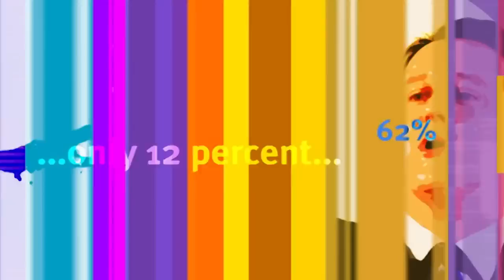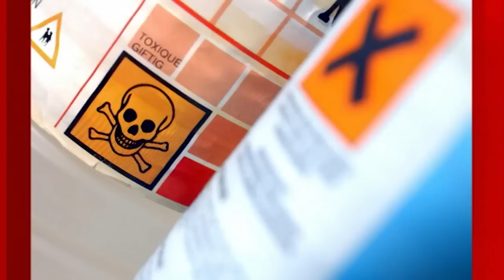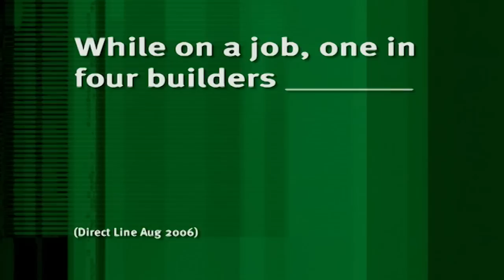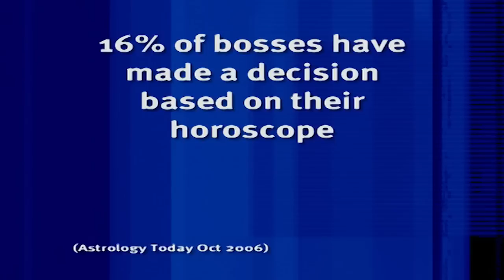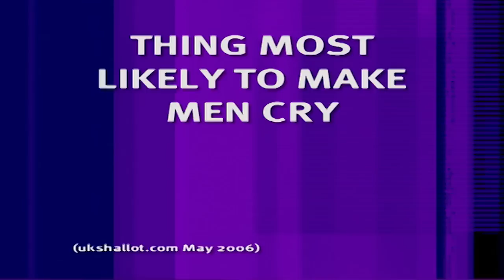Lee Mack Mocks Bill Oddie's "Mid-Life Crisis" | 8 Out of 10 Cats - S04 E05 - Full Episode | All Brit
Series: 8 Out of 10 Cats
Episode: Series 4 Episode 5 (S04 E05)
Sean's Team: Lee Mack and Bill Oddie
Dave's Team: Fiona Allen and Griff Rhys Jones

Irreverent and topical panel show hosted by Jimmy Carr, in which two teams captained by Sean Lock and Dave Spikey answer questions based on public opinion polls to see who best understands what is going on in Britain today.

8 Out of 10 Cats is a cheeky and articulate comedy panel show hosted by English comedian Jimmy Carr that uses statistics and a series of opinion polls as a basis for discussion.